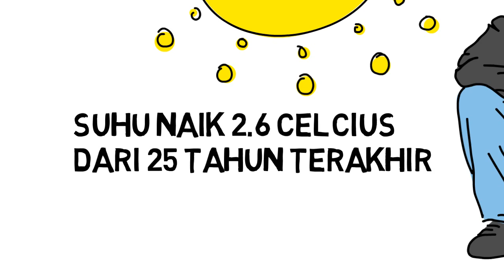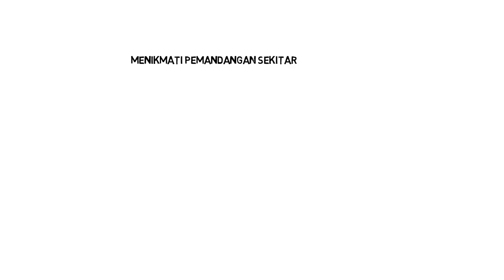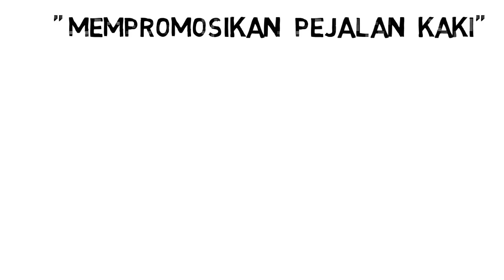Yuk Jalan Kaki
Ecky Samodra, Kurniawan, Muhammad Noor Halil
PWK UB 2013